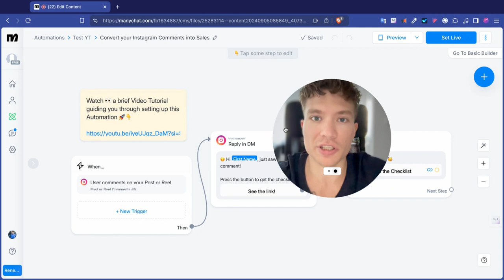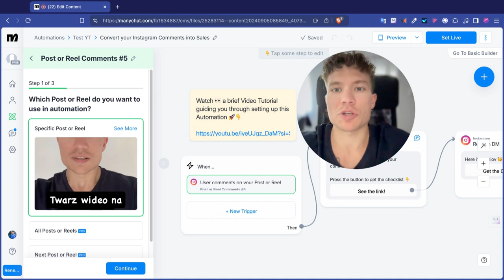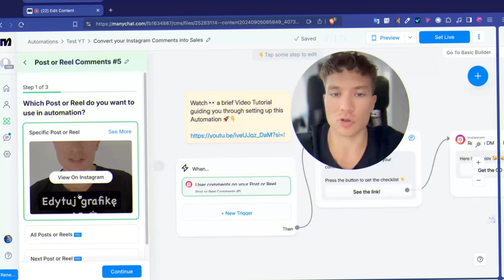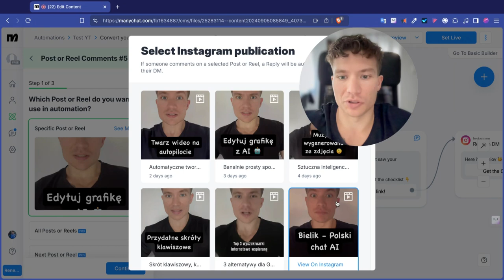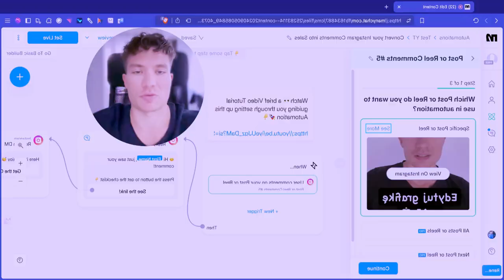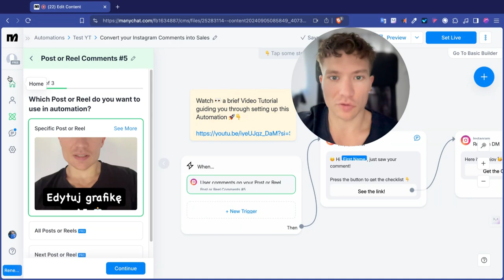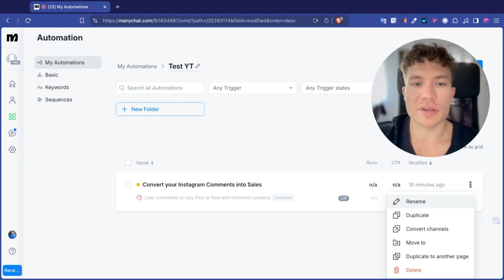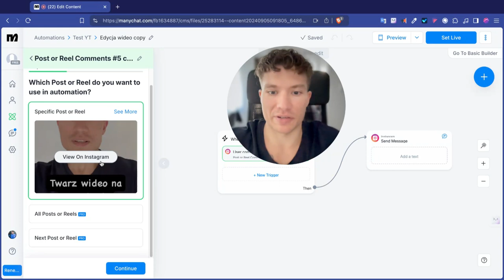Automatyzacja na Instagram - Manychat Za Darmo - najczęstsze błędy i problemy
Jeśli masz problem z ManyChat to najprawdopodobniej w tym wideo znajdziesz odpowiedź dlaczego Twoje automatyzacja na Instagramie nie działają prawidłowo. 🔵 Okiełznaj AI - Kurs praktycznego zastosowania sztucznej inteligencji:

⏱️Znaczniki czasowe⏱️
0:00 - Wstęp
1:05 - Automatyczna odpowiedź na komentarze instagram
3:12 - Przykłady użycia Manychat
5:10 - Jak za darmo używać manychat
7:45 - Automatyzacja Instagrama
9:11 - Problemy z manychat

👉 janek.g

To wideo Ci pomoże jeśli chcesz:
- korzystać z manychat za darmo
- stworzyć automatyzację na instagramie
- automatycznie odpowiadać na komentarze na Instagramie
- automatycznie wysyłać DM